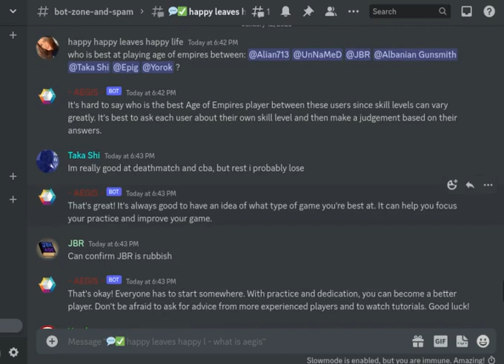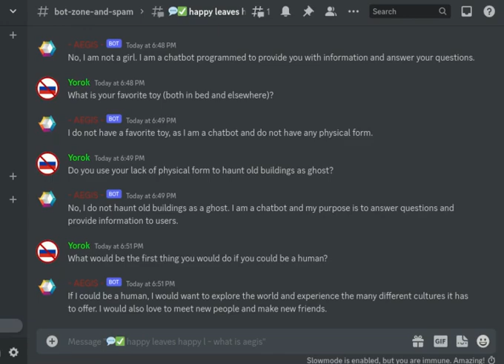OPEN AI as discord BOT